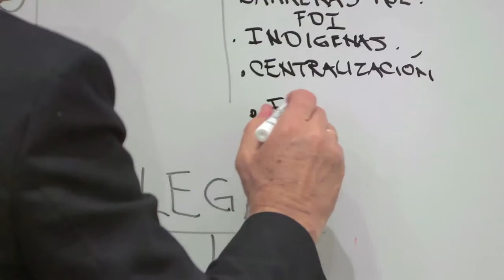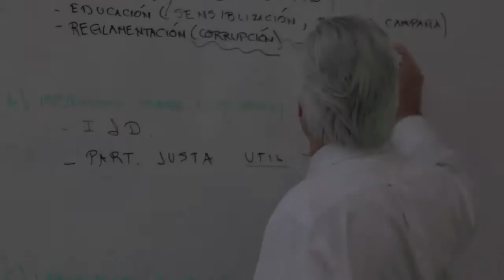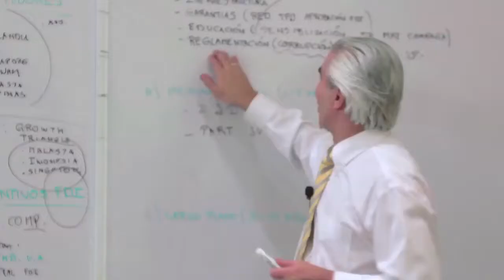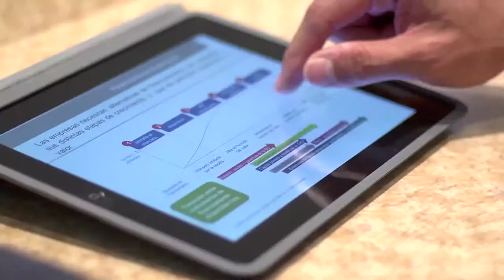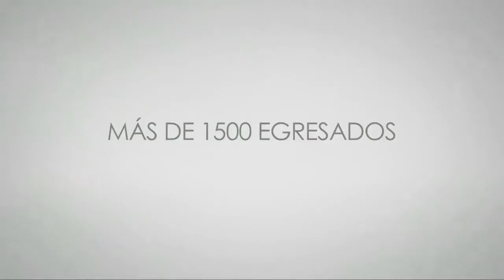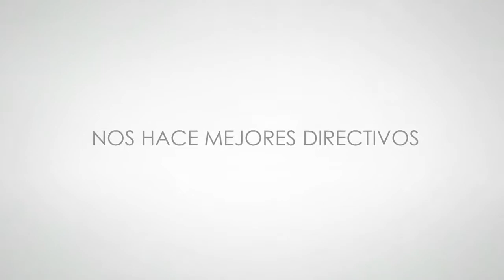IESDE XX Aniversario 2014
Durante dos décadas, el IESDE ha incidido en el desarrollo y transformación de Puebla y la región a través de sus más de 1,500 egresados: líderes empresariales y directores de diversas y prestigiadas organizaciones.